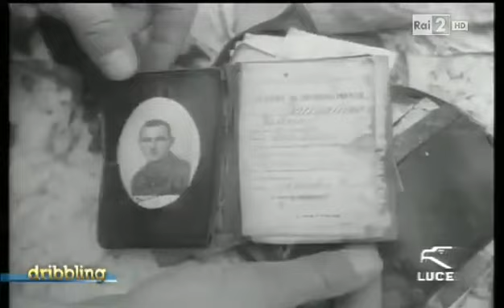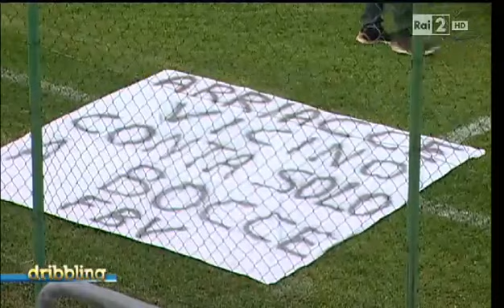Storia della USD Superga 48 calcio e sua vittoria nel campionato 2015 15